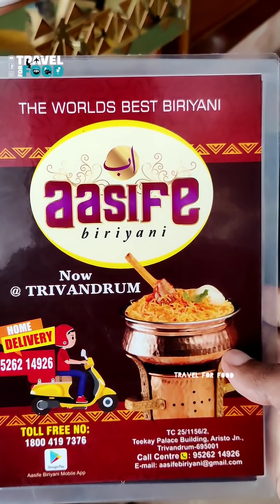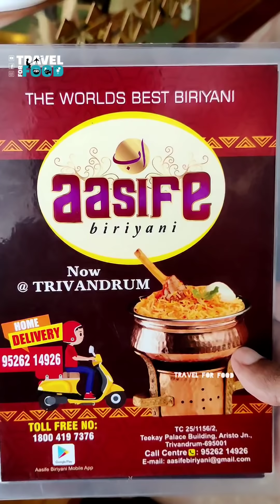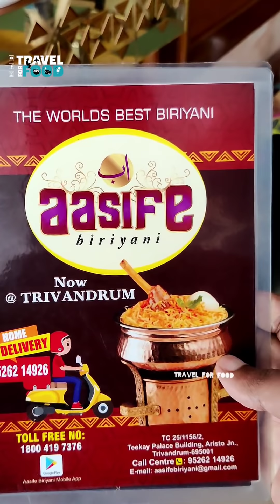Best Biriyani in Trivandrum 👍💥 Chicken Biriyani & Mutton Biriyani in Trivandrum 🤩🤩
location- Aasife Biriyani
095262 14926